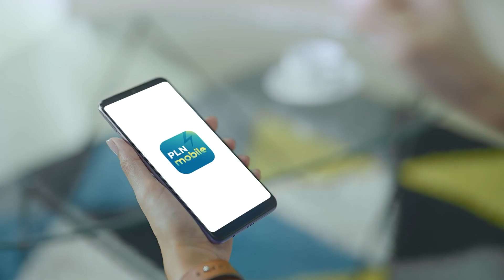KULTUM HIKMAH RAMADHAN - "Hadiah Terindah Untuk Orang yang Berpuasa"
TRIBUN-VIDEO.COM - KULTUM HIKMAH RAMADHAN -  "Hadiah Terindah Untuk Orang yang Berpuasa"

Narasumber : USTADZ RUSMAN MANDU HASAN

TribunTernate.com
VP : shendy